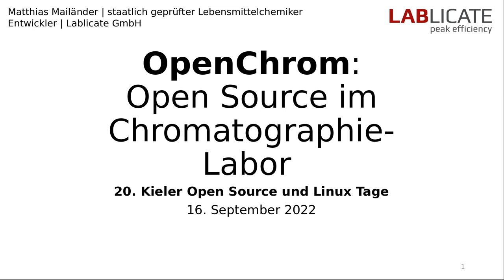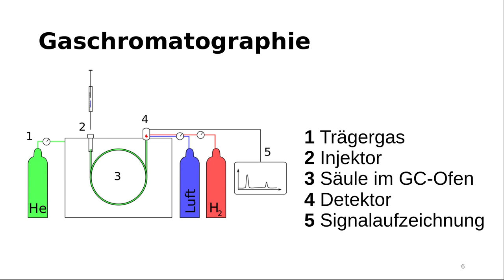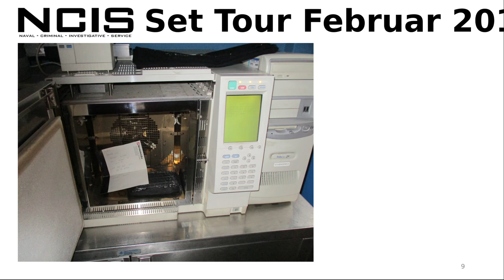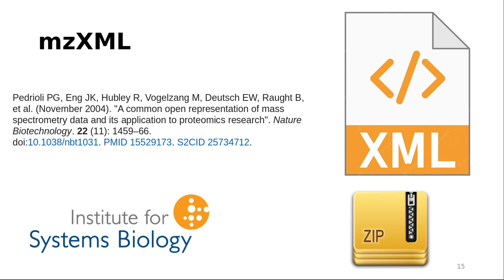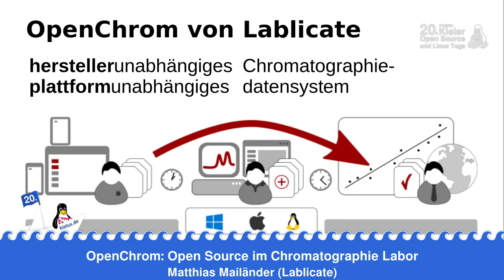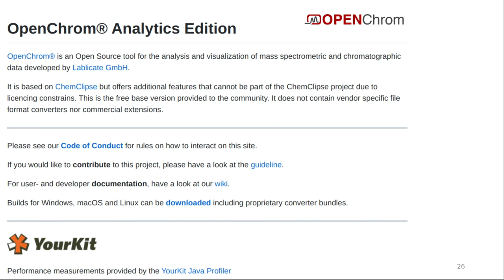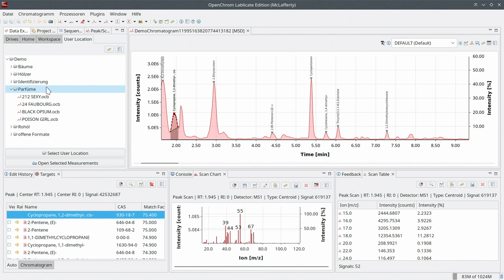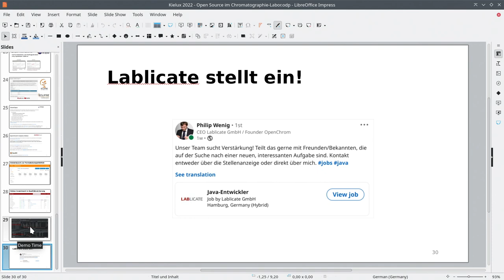OpenChrom: Open Source im Chromatographie-Labor - Kielux 2022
Ein Vortrag von Matthias Mailänder.

Wann immer im Handelslabor geprüft wird, dass auch wirklich keine Pestizide im Bio-Lebensmittel landen oder Forensiker Brandbeschleuniger am Tatort nachweisen: das Mittel der Wahl ist häufig Chromatographie gekoppelt mit einem massenspektrometrischen Detektor. Vendor lock-in durch fehlende Schnittstellen und undokumentierte Dateiformate sind an der Tagesordnung. Abgekoppelt vom Netz werden uralte Windows Messrechner betrieben. Dass es auch anders geht, zeigt die Firma Lablicate aus Hamburg mit OpenChrom, das Messdaten unterschiedlicher Hersteller auch unter Linux auswertbar macht.